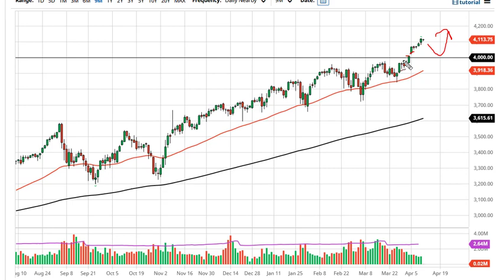S&P 500 Technical Analysis for April 13, 2021 by FXEmpire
S&P 500 traders were relatively quiet during the trading session on Monday as earnings season kicks off on Wall Street.